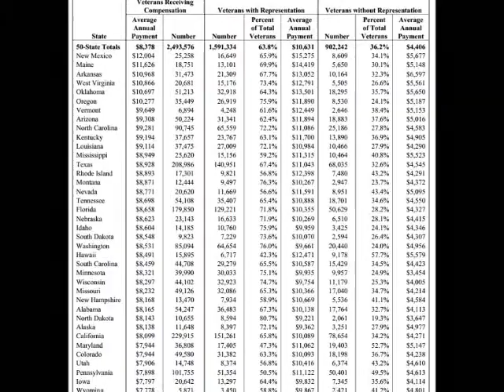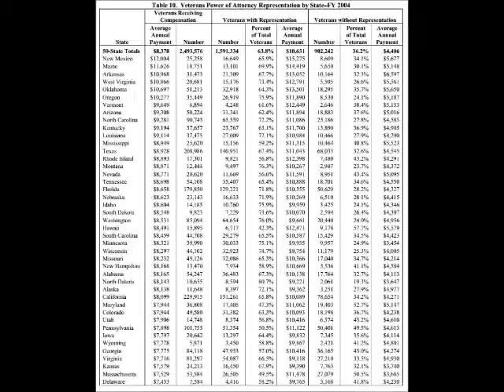Money for Lunch 4th of July Show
The 4th of July show of Money for Lunch (2014).  Jackson & MacNichol, Attorneys at Law